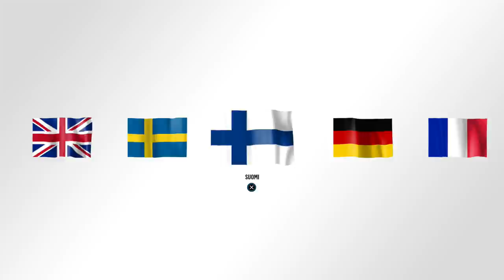NHL 18 Betan Ensitunnelmat!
Mitäs tuumasin betasta ensimmäisen istuntoni jälkeen? Se selviää tästä videosta. Kokeilin sen minkä ehdin ja kaikenlaistahan sieltä löytyi; hyvää, huonoa ja kummallista.